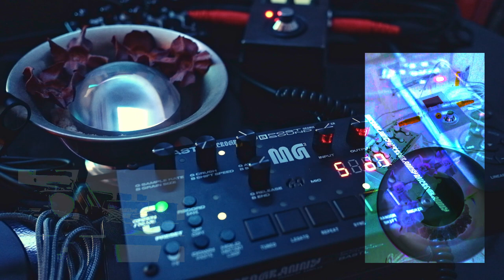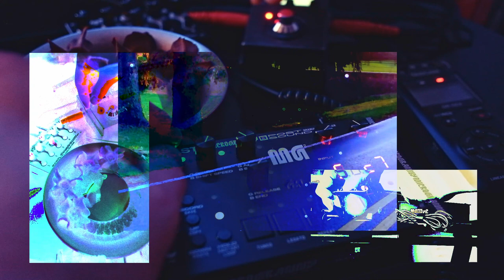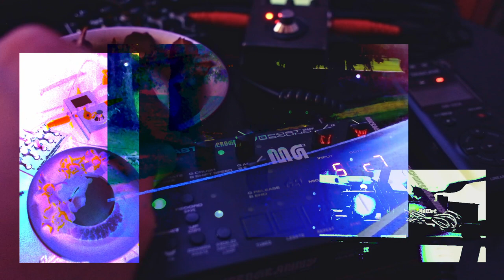..orbZ0RBz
10-4 choo choo bud e e e e

sounds arranged into songs on my soundcloud @random_meteor